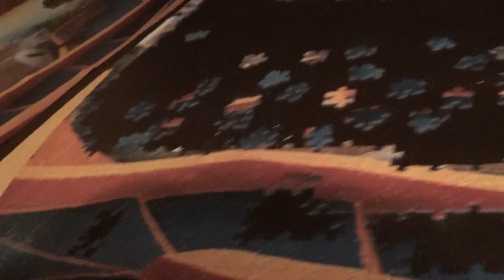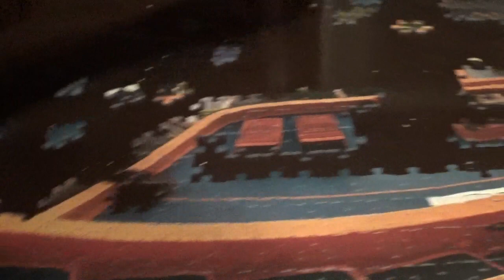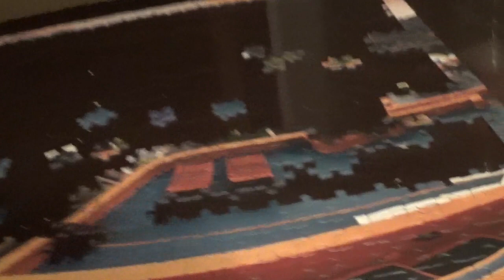4 IN 1 PUZZLE KIRAKÁS 2. kép 5. rész